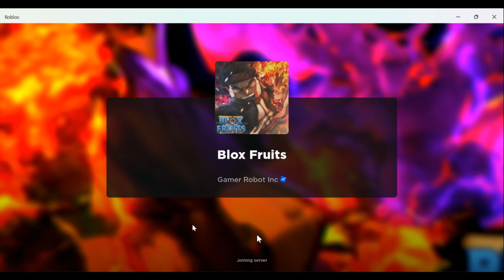I'm finally level 600! (Roblox Blox Fruits)